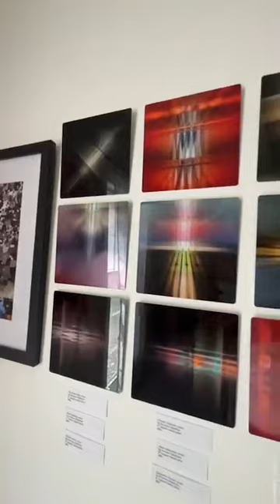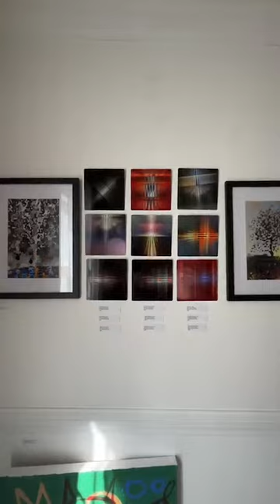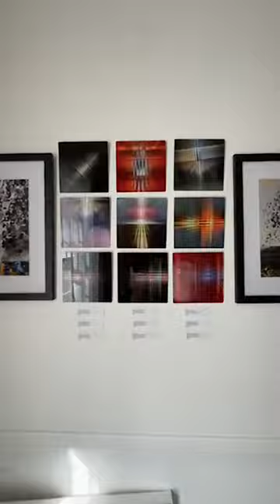Artist Talk with Yvonne Dalschen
Photographer Yvonne Dalschen shares her pandemic projects that reflect her unique way of thinking about the world.